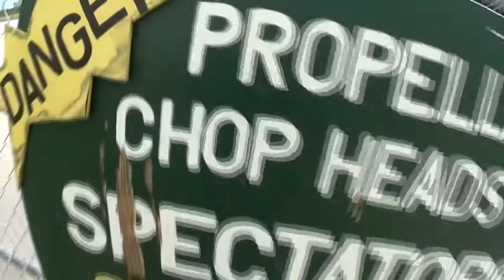Skydive Sebastian - Oscar's Skydive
Skydive Sebastian ) Where You Experience Your Tandem Skydive over the Florida Coastline!